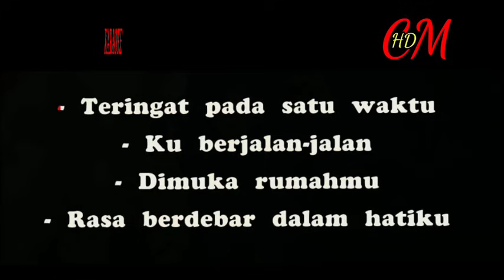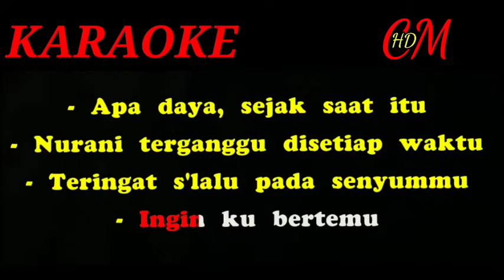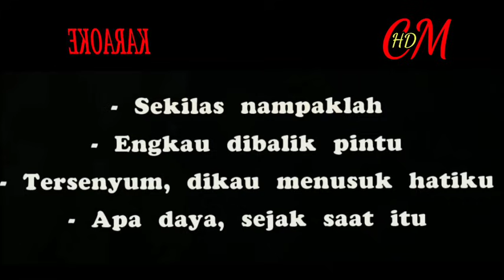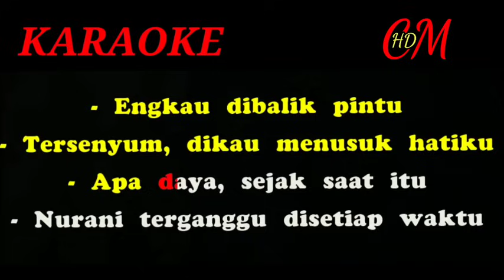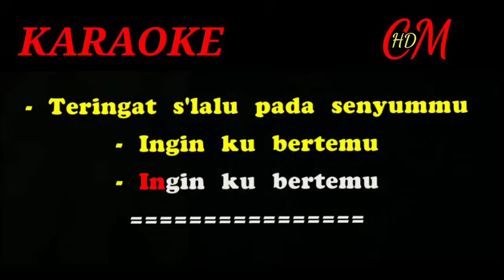TERINGAT SELALU TETY KADI, KARAOKE REMIX DUT ASYIK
TEMBANG LAWAS TERINGAT SELALU TETY KADI, KARAOKE REMIX DUT ASYIK, versi keyboard, menggunakan keyboard type Yamaha psr-S975 ,semoga terhibur sahabatku dimanapun berada,salam ngibur sehat slalu